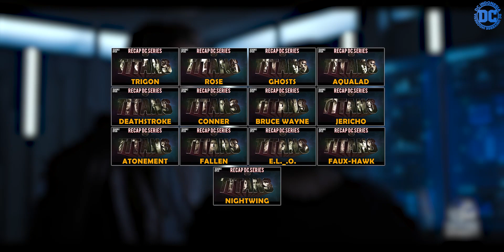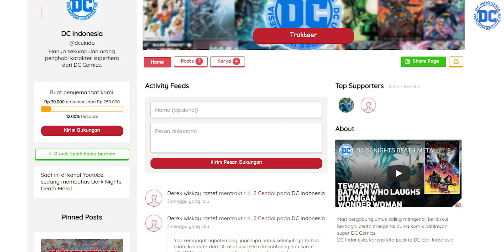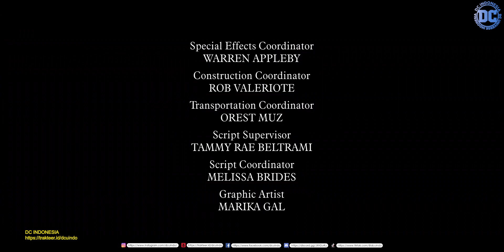TITANS SEASON 2 EPS. 1 - TRIGON : BEGINI CARA MENGALAHKAN TRIGON...!!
Jika kalian sudah melewati Titans Season I, saatnya kita memasuki TITANS Season yang kedua, nah di musim kedua ini, DC Indonesia kembali akan merekap cerita Titans pada season yang kedua ini, yang tersaji dalam 13 Episode didalam cerita Titans Season 2. Masing masing video akan kita ceritakan pada setiap videonya.
Nah video pertama dari cerita Titans Season kedua ini, secara garis besarnya akan mencerita petualangan selanjutnya para Titans yang berhasil mengembalikan Trigon kedunia asalnya, Dick mereformasi keanggotaan Titans.
Di bawah pengawasannya di rumah baru mereka yang bernama Titans Tower, Rachel Roth, Gar Logan dan Jason Todd berlatih bersama untuk mengasah kemampuan pahlawan mereka dan bekerja sama sebagai sebuah tim.
Mereka juga bergabung dengan Hank Hall dan Dawn Granger alias Hawk and Dove turut juga Donna Troy alias Wonder Girl. Meskipun para Titan asli ini berusaha untuk bertransisi ke kehidupan biasa, ketika musuh lama muncul kembali, semua orang harus berkumpul untuk mengurus urusan yang belum selesai.
Dan sebagai keluarga Titan lama dan baru ini yaitu Conner Kent dan Rose Wilson mereka semua belajar untuk hidup saling berdampingan, namun ancaman dalam Season 2 ini di kejutkan oleh Deathstroke, dan mengungkap dosa para Titan lama yang akan menghancurkan keluarga Titans baru ini sekali lagi.
Bagaimana cerita ini selengkapnya? Mari kita mulai dari Episode pertama, Inilah Rekap DC Titans Season 2. Check this out…

Eps. 2
Eps. 3
Eps. 4
Eps. 5
Eps. 6
Eps. 7
Eps. 8
Eps. 9
Eps. 10
Eps. 11